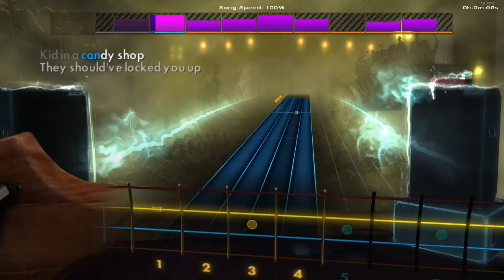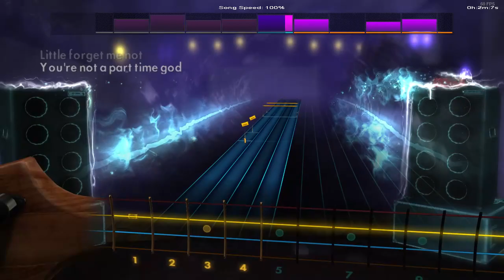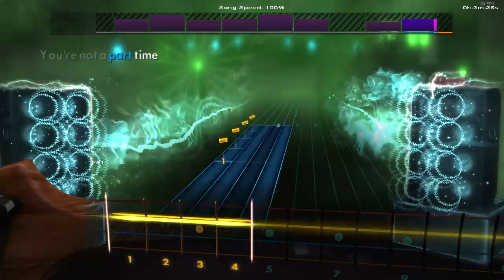Part Time God The Bad Dreamers Bass Rocksmith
Last but not least join the weekly rocksmith 2014 championship to compete/get better/have fun!